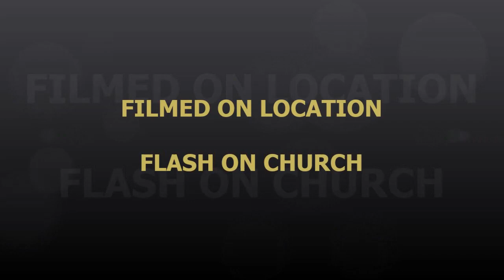Nikki Leblanc, Nikki Leblanc Birthday show September 17, 2023 @Flash On Church